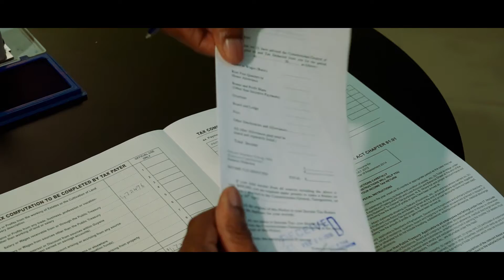IITR Multiple Employers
A message from GRA